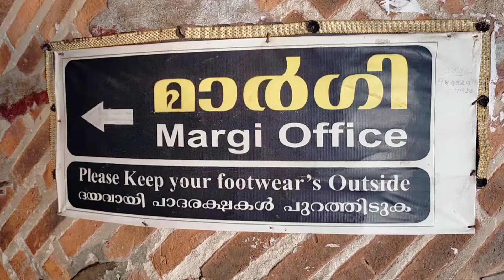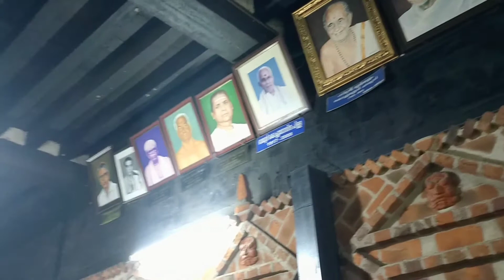Margi .. Dance School in Thiruvananthapuram Kerala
Margi...a Kathakali and classical art forms training centre at Trivandrum.